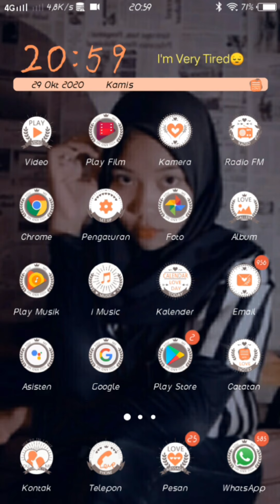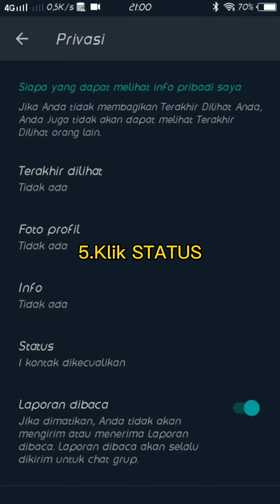Tutorial Paling Gampang Menyembunyikan Status WhatsApp Dari Teman Kontak Yang Tidak DiInginKan